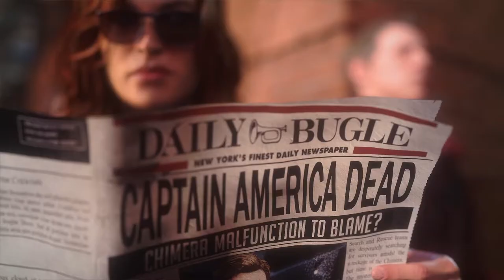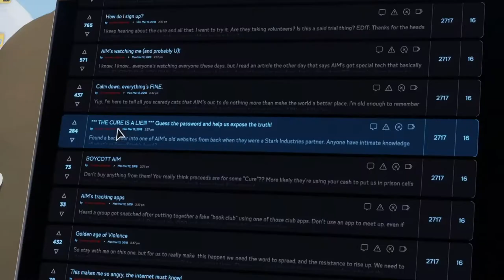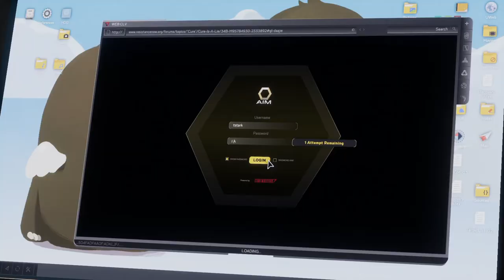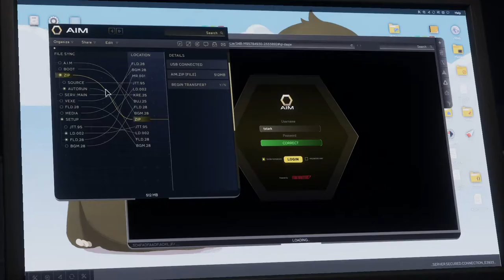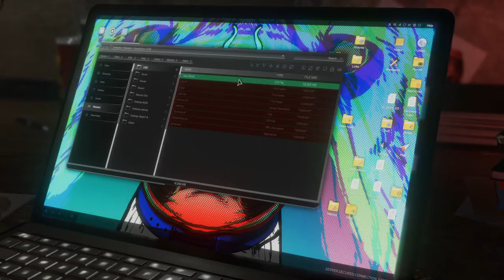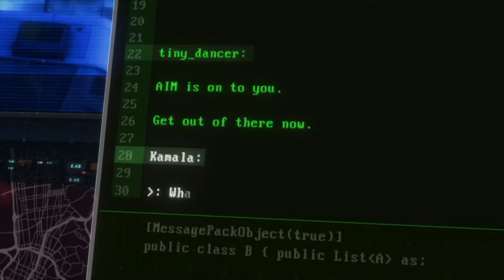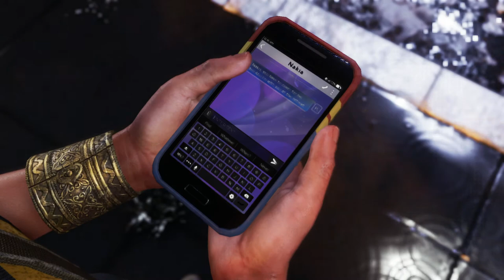L'ARRIVO DEGLI INUMANI-MARVEL AVENGERS #2 [Walkthrough Gameplay ITA]